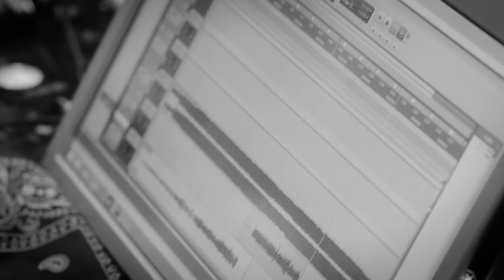Smoke Greene - 'Odd Smoke' (Prod. By Oddisee) [In Studio Performance]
Smoke Greene.com